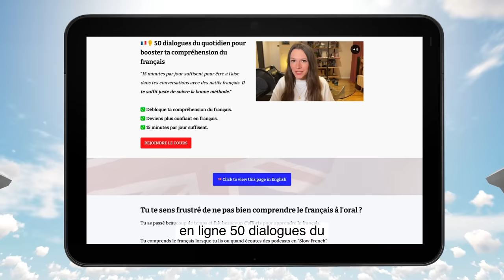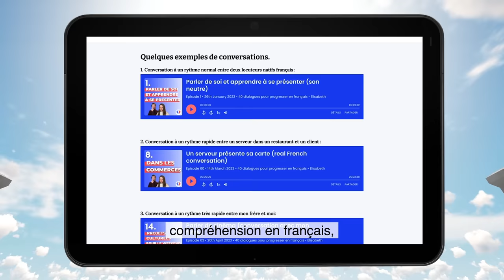Les vêtements en français : 80 mots de vocabulaire (de basique à avancé)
Dans cette vidéo, tu apprends plus de 80 mots de vocabulaire en français. J'espère que tu es prêt à dire tous les mots de ta garde-robe en français ;).

*🇫🇷 Découvre mon cours best-seller pour transformer ton français*
60 dialogues pour maîtriser le français du quotidien

*🇫🇷 Cours de conversation avec moi en 1-1*
❤️ Tu es passionné de français et tu veux atteindre ton meilleur niveau ?